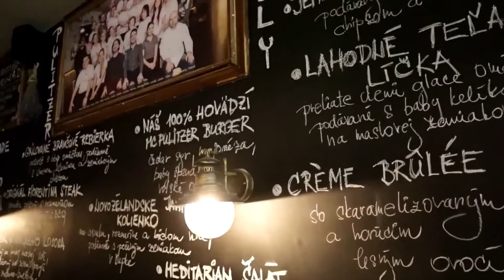ROYAL MC Pulitzer burger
s hranolčekmi a domácou slepačou polievkou